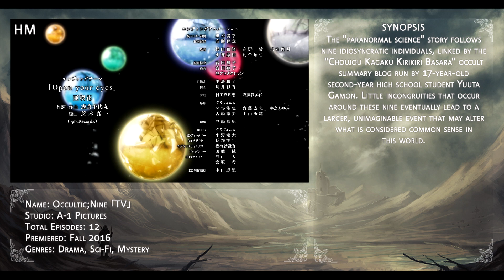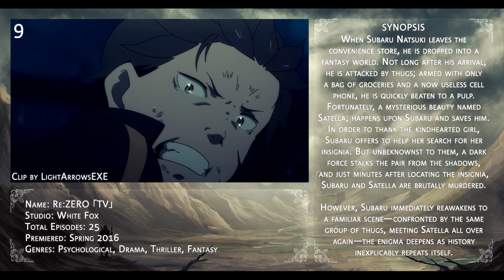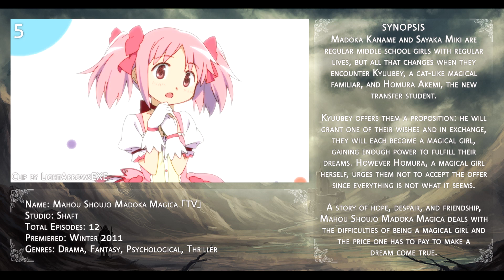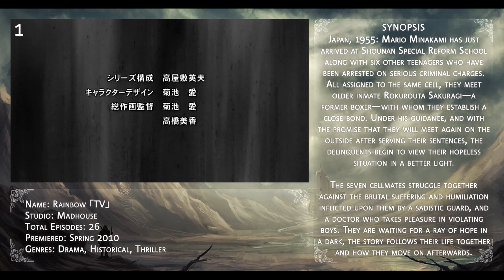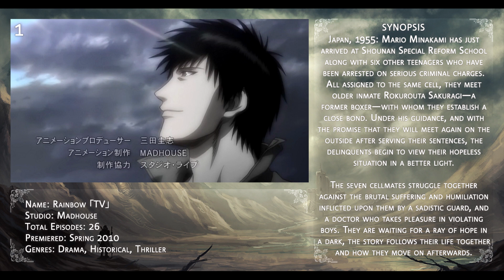Top 10 Thriller Anime (2010 - 2016)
So here's the Thriller list, expect Shounen on Friday. Thanks to Light for editing this, be sure to check him out below!

Ending Song: “Sprint for the Dreams” by MICHI
Anime on Thumbnail: Zankyou no Terror

Anime used on this list:
.Rainbow
.Steins;Gate
.Shinsekai yori*
.Gyakkyou Burai Kaiji 2
.Mahou Shoujo Madoka Magica*
.91 Days*
.Death Parade
.Zankyou no Terror*
.Re:ZERO
.Subete ga F ni Naru: The Perfect Insider
.Occultic;Nine (HM)